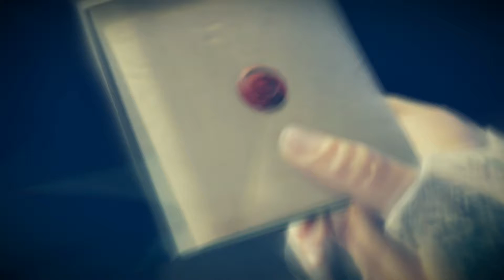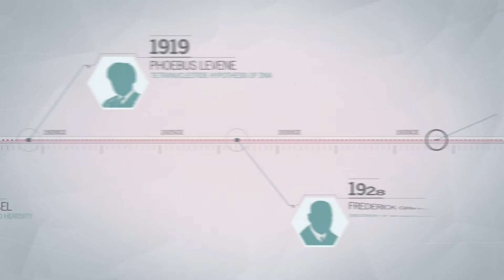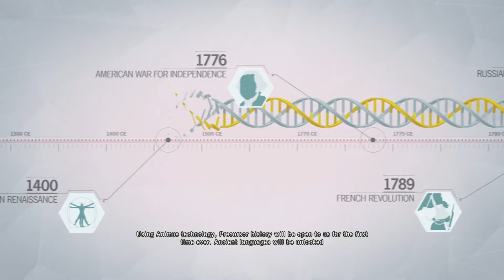Let's Play Assassins Creed Unity Part 6